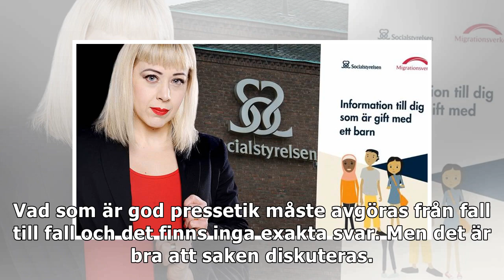ANNA BÄSÉN: Jag får äckelrysningar – det har gått helt överstyr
Jag vill att Expressen ska vara den tidning som är mest generös med genmälen, rättelser samt hur vi redovisar eventuella klander från Pressens Opinionsnämnd. Expressens ambition är tydlig. I vår "Kval...